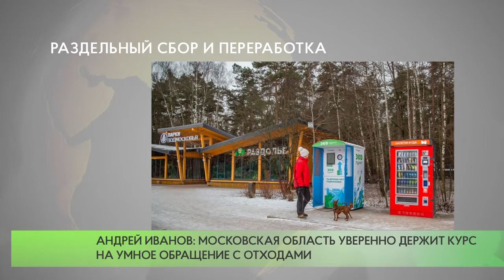Два фандомата открылись в парках «Малевича» и «Раздолье»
В Одинцовском округе появились еще два фандомата — пункта для приема на переработку пластиковой и алюминиевой тары в обмен на специальные чеки с кюар-кодом.